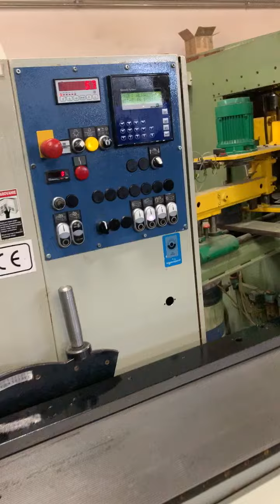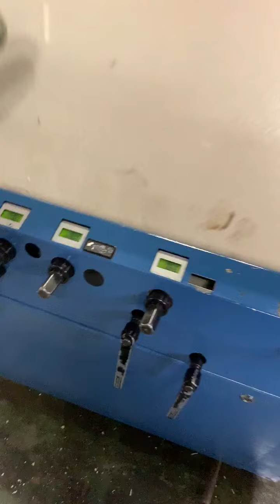Weinig Unimat 500 prezentacja